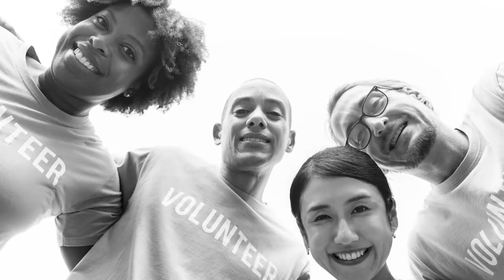Explain "conscious"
Mental faculties of conscious designers are not dulled by faintness and apathy. Qualities of such people are focused awareness, immaculate perception, apprehension, and observation. These designers are often found to contemplate and consider new creations/ideas that support human evolution and planetary equilibrium.